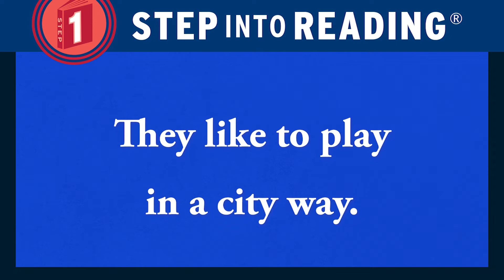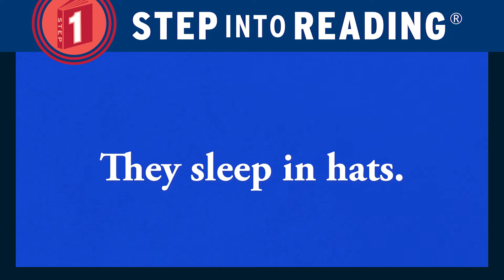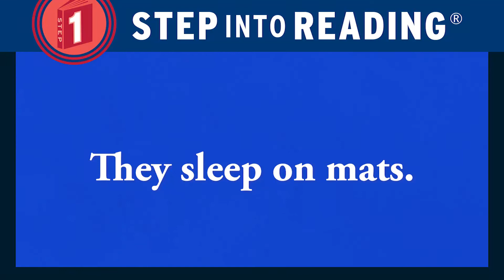SIR Level 01 City Cats, Country Cats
Step Into Reading Level 01 City Cats, Country Cats